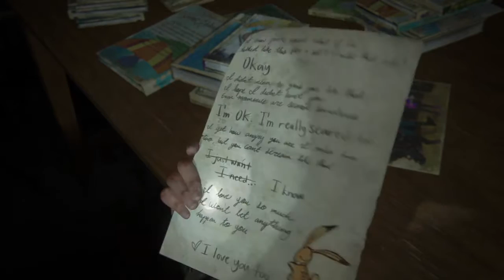Going for a swim - The Last Of Us Part II Gameplay Walkthrough - Part 37 (J-Little Plays)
I play a buncha games, The Last of Us Part II, Death Stranding, Days Gone, lots of others, check out the playlists tab up top or check out this list of all my video game playthroughs